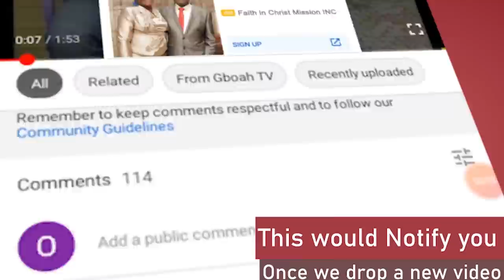Check Out The Top 7 Most Gorgeous Queens Of Yoruba Kingdoms